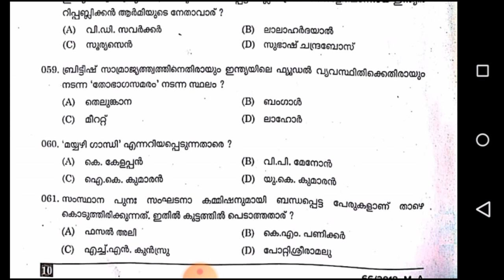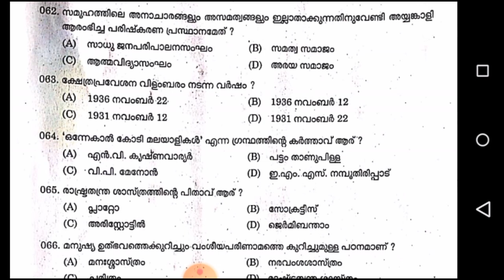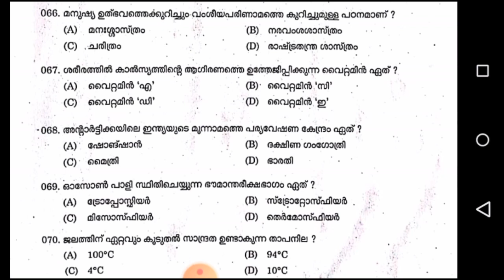VEO Exam 30-11-2019 Kasargod. Malappuram. Pathanamthitta. GK Part... ലെ ഉത്തരങ്ങൾ.(Answer key).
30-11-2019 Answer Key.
This Video Covers 50 GK Question And Answers From The Recently Held VEO Exam On 30/11/2019 For Kasargod, Malappuram And Pathanamthitta Districts. Veo Answer Key 2019.